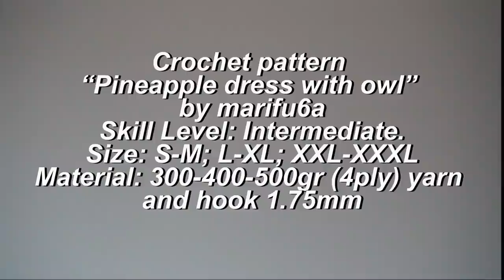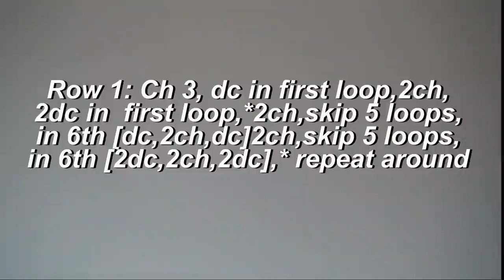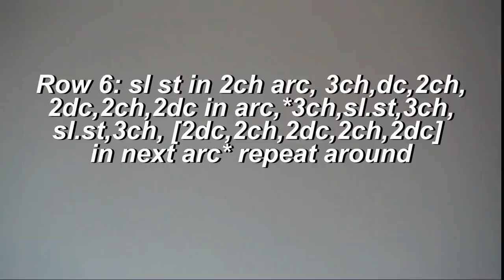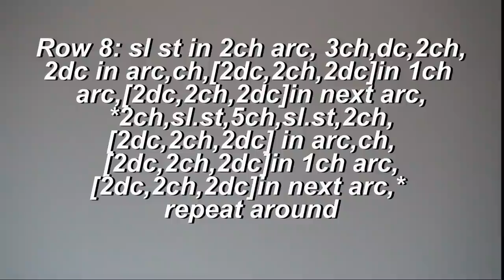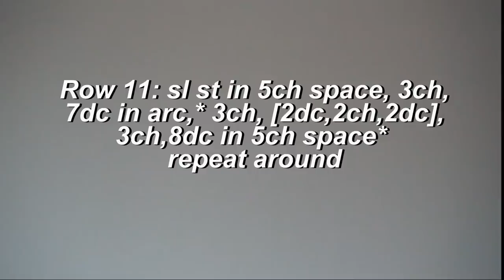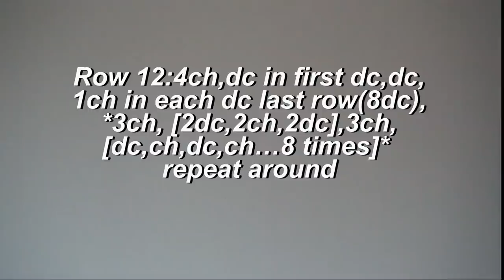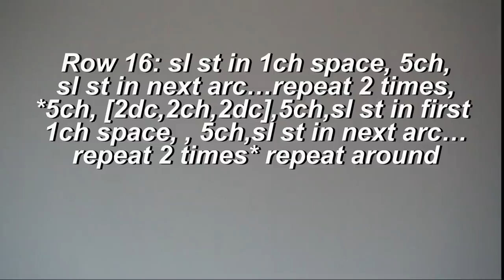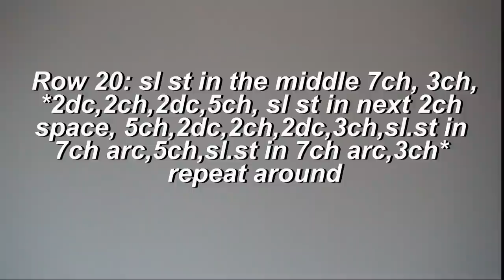How to crochet pineapple dress tunic with owls by marifu6a